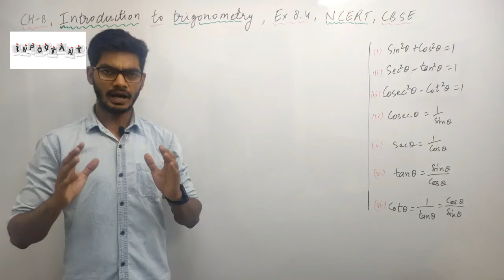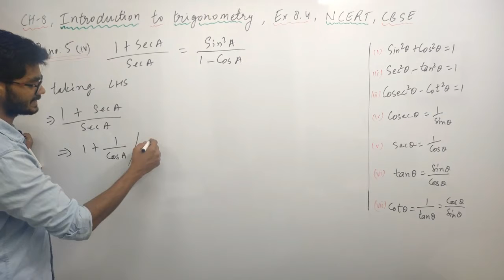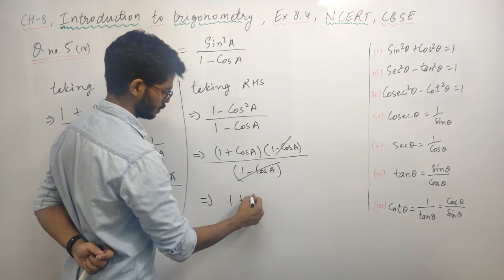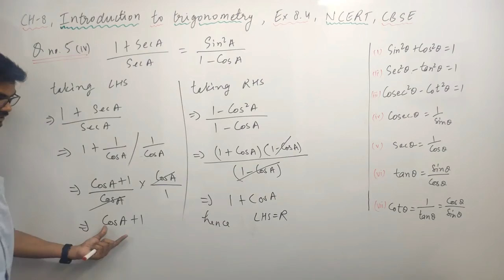Class - 10 Ex - 8. Q5 (iv) Maths (Trigonometry) NCERT CBSE | By Rajeev Kumar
HI STUDENTS ,

THIS VIDEO IS BASED ONClass - 10 Ex - 8.4 Q5 (iv)  Maths (Trigonometry) NCERT CBSE | By Rajeev Kumar

TOPIC :-
QUESTION 5 OF EX 8.4 TRIGONOMETRIC RATIOS CLASS 10
CH-8 INTRODUCTION TO TRIGONOMETRY, CLASS 10 MATHS